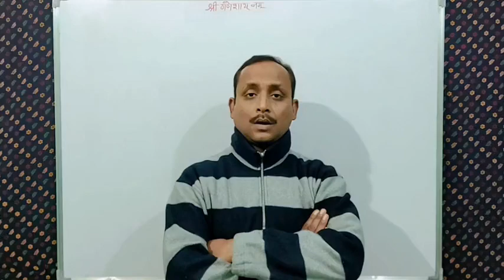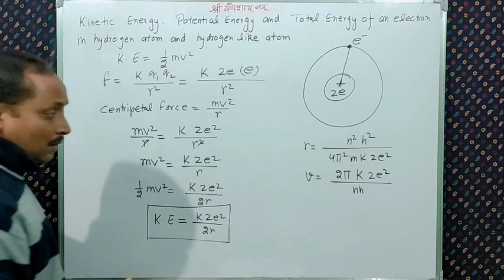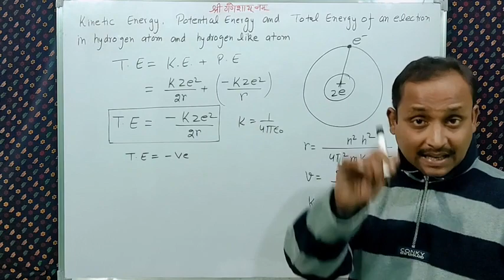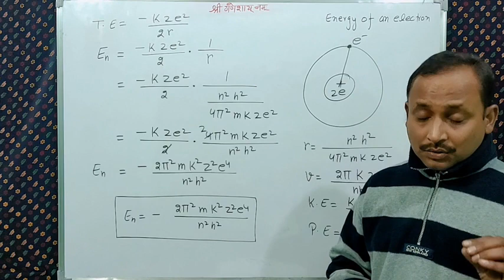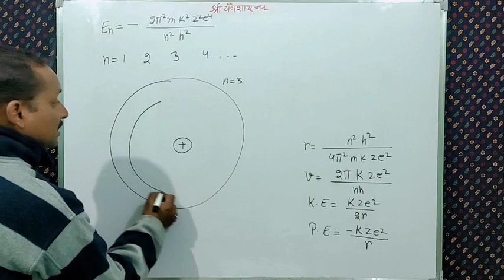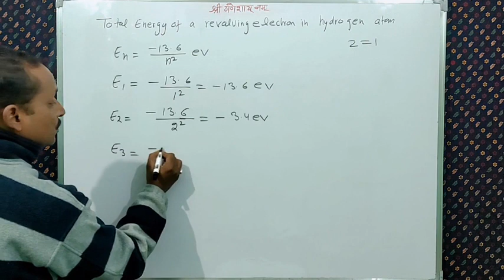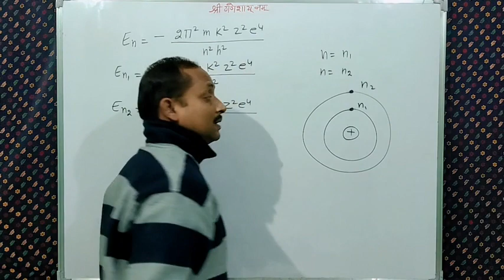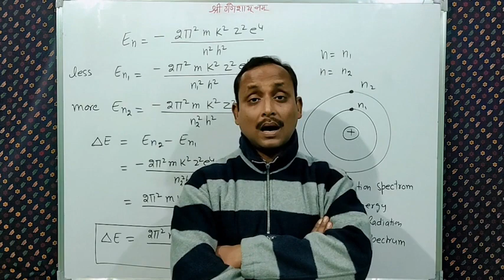Kinetic Energy, Potential Energy & Total Energy Of Electron In Hydrogen Atom || Atoms 05 || Adarsh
Kinetic Energy, Potential Energy & Total Energy Of Electron In Hydrogen Atom ||Atom 05 || Adarsh Agarwal || Physics 12th class, NEET, IIT-JEE || For the Students Of 12th / NEET / IIT-JEE
   In last videos of this chapter we have learn about the atomic model and its radius and velocity of electron in orbit , in this video we will study how much energy does an electron contain while it is moving in orbit, since a moving object has kinetic energy so what is the kinetic energy of moving electron , what is the potential energy of the nucleus and electron and what is its total energy in the atom since the total energy of electron nucleus system is negative so the atom is established. In this video I have clearly explain the concept kinetic energy , potential energy and total energy of the atom , derivation of its formula and exited state and ground state of atom. All the topics discuss above has been explained in this video in detail with proper example and suitable numerical. So, the students please see the video seriously with full concentration and learn the method and apply the concept in numerical and do the practice as much as you can because it is only the practice that makes us perfect and perfection makes us confident. So be confident and enjoy the world.
Thankyou